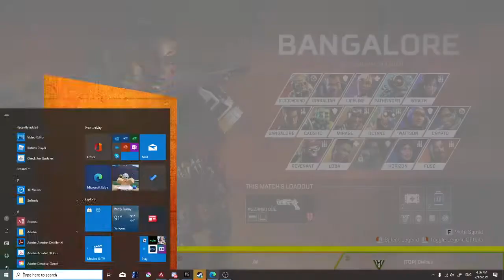Apex legend Anniversary pack open